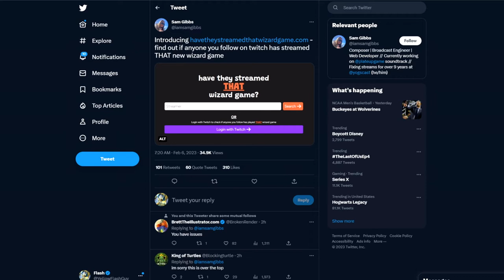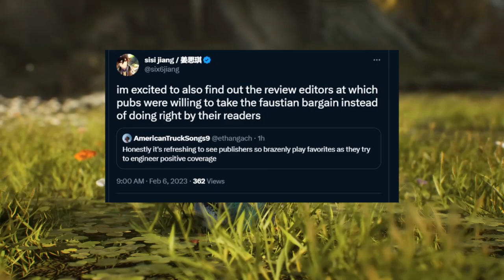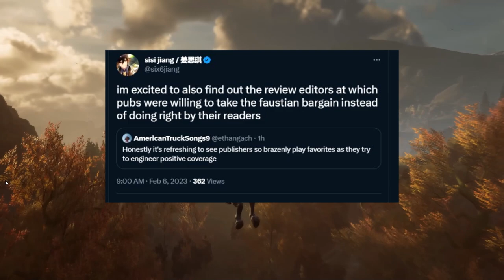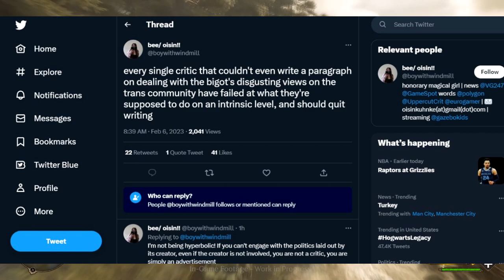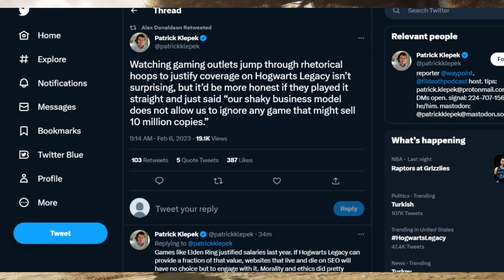HOGWARTS LEGACY - Twitters Cancellation Hit List